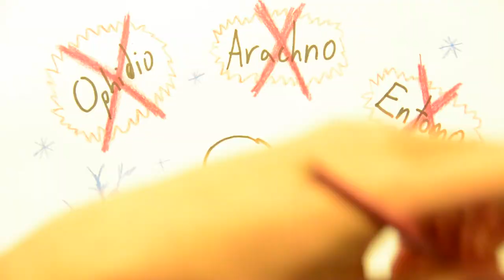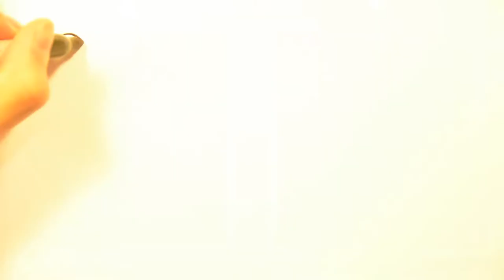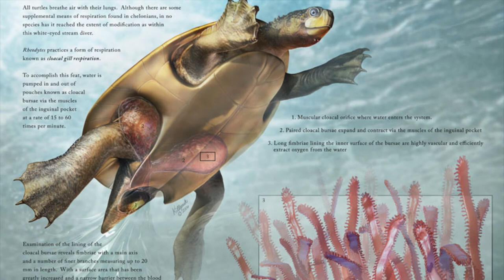Spiders, Snakes, Insects, and Other Ectotherms in the Winter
Ever wonder how ectotherms like snakes and frogs survive the winter? Unlike humans and other mammals, that are endotherms, ectotherms can't produce their own body heat and must rely on novel methods to survive the frigid and almost certainly fatal temperatures of winter. For instance animals like the snake and toad hibernate together in hibernaculums while others like the wood frog, completely freeze over in the winter and unthaw in the spring. Check out this video to learn more!